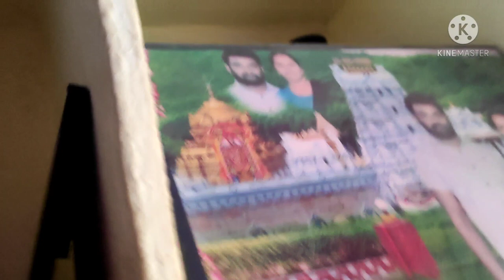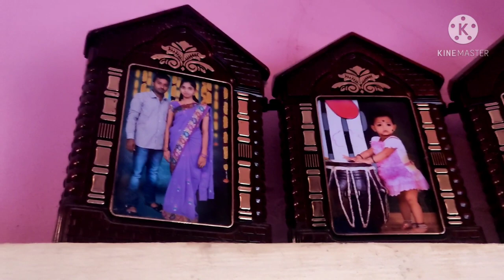sulochana//my village home 🏘️ tour